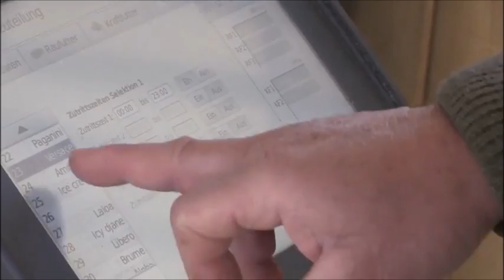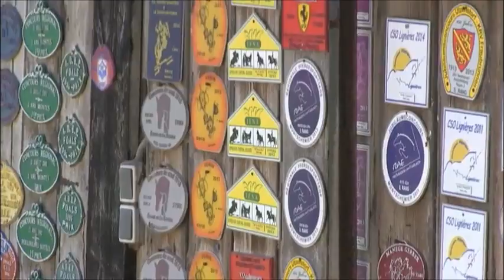Une écurie active aux écuries de Lisors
bien-être des chevaux en écurie active